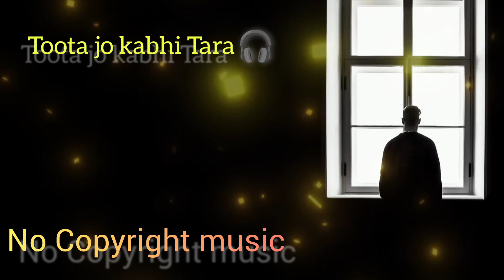Toota jo Kabhi tara - no copyright music status new black screen status video